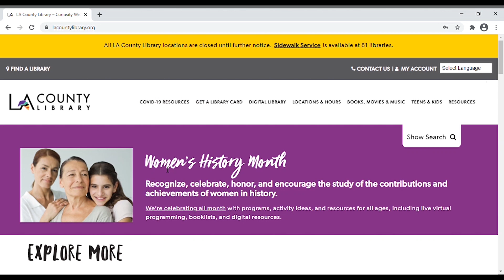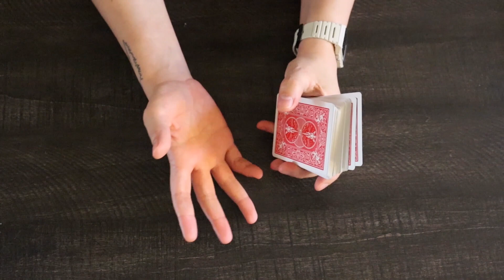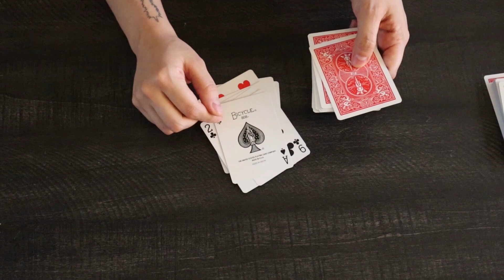Magic & Probability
Learn about some famous magicians, see some magic, and learn how probability makes these tricks impressive!

Thank you for participating in this STEAM/MakMo program. Please take a few minutes to fill out the survey to share your thoughts on your experience